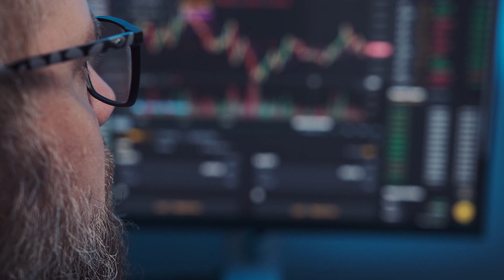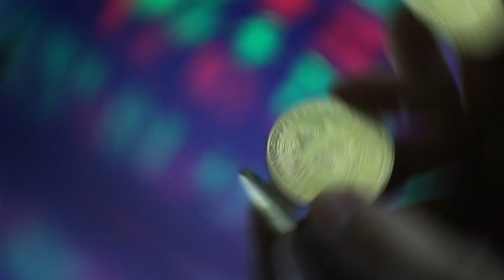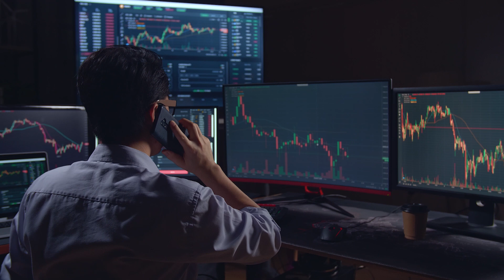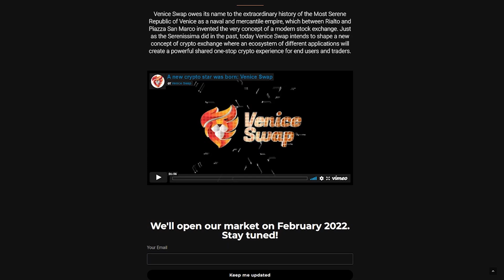Venice Swap - a unique project that forms a new concept of crypto exchange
Venice Swap is a unique project that forms a new concept of crypto exchange, in which an ecosystem of various applications will create a powerful common unified cryptographic environment for end users and traders.
The project has already proven itself in terms of efficiency. Experienced users who do not want to jump between a thousand different sites have already appreciated the uniqueness of new tools that not only facilitate, but also optimize the interaction with cryptocurrency.
Venice Swap will launch its crypto exchange and DeFi Swap in the first quarter of 2022, which means you can already apply to open your account on veniceswap.com.